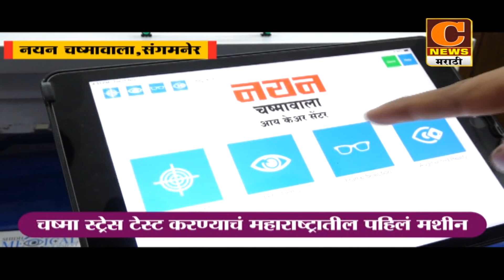पाथर्डी - लाखो भाविकांनी घेतलं मच्छिन्द्रनाथांच्या संजीवन समाधीचं दर्शन